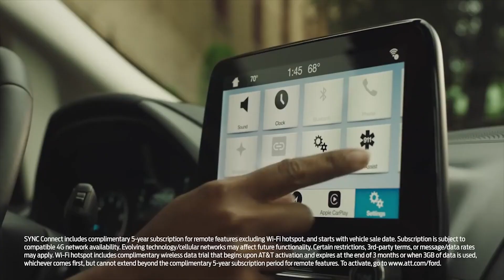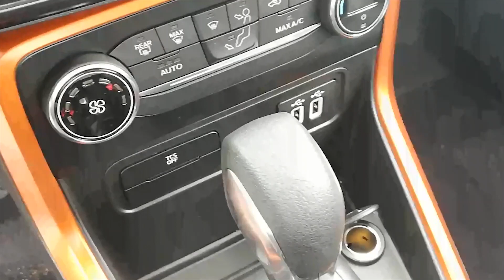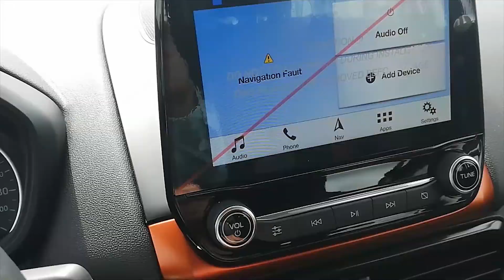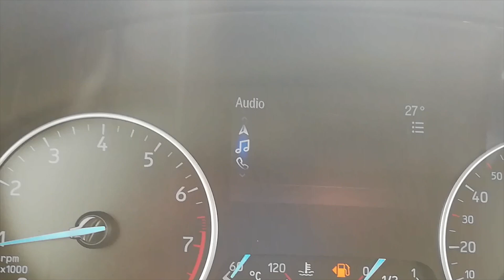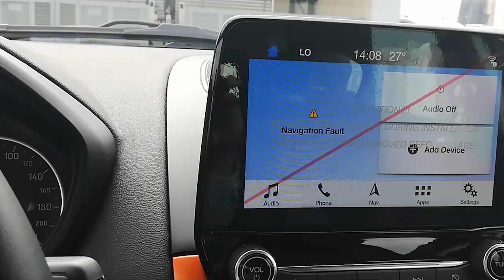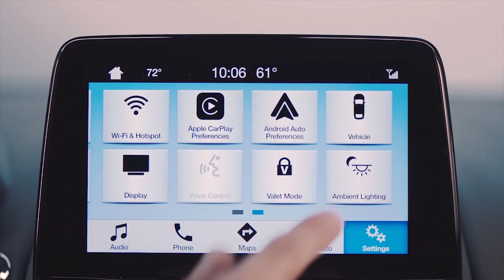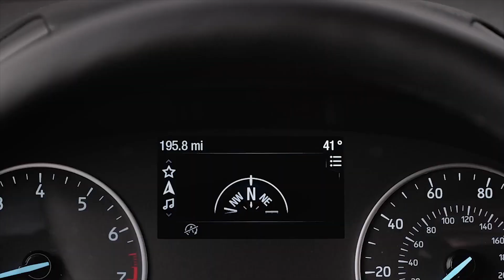Ford EcoSport Freestyle AT 4x4 2019: Primera Impresión | Carlos Morelos